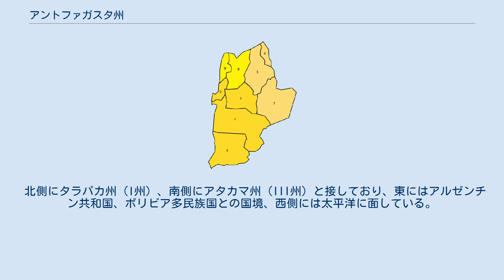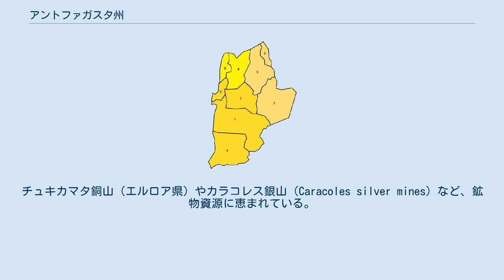アントファガスタ州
行政区、県 アントファガスタ州（アントファガスタしゅう、Región de Antofagasta）＝II州（第二州）は、チリ共和国の北部の州である。
州都は、アントファガスタ（Antofagasta）。
面積は126,049.1 km²、人口は547,933人（2006年現在）である。
 ボリビア南部のポトシにあるセロ・リコ銀山の積み出し港としてコビハが発展したが、1868年のアリカ地震（M8.5 - Mw9.1。チリ沖地震の一つ）で壊滅。
太平洋戦争 (1879年-1884年)でチリが併合。
 2010年の日食の際には観測の数時間後にマグニチュード6.2の地震が発生した。
 北側にタラパカ州（I州）、南側にアタカマ州（III州）と接しており、東にはアルゼンチン共和国、ボリビア多民族国との国境、西側には太平洋に面している。
チュキカマタ銅山（エルロア県）やカラコレス銀山（Caracoles silver mines）など、鉱物資源に恵まれている。
 アントファガスタ県(Antofagasta)、エルロア県(El Loa)、トコピジャ県(Tocopilla)の3つの県から構成される。